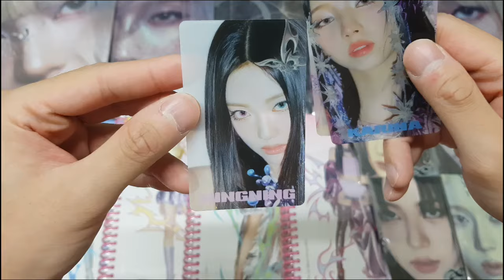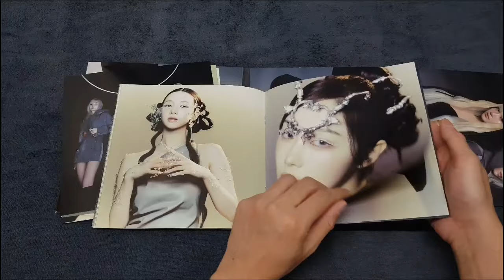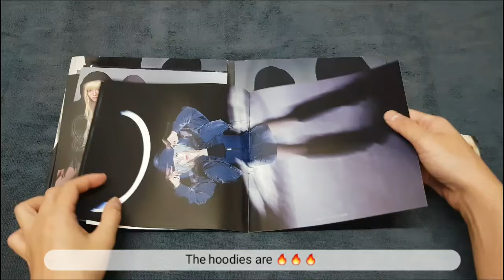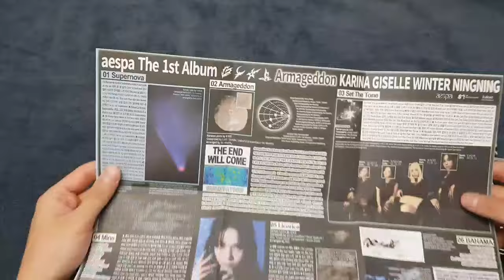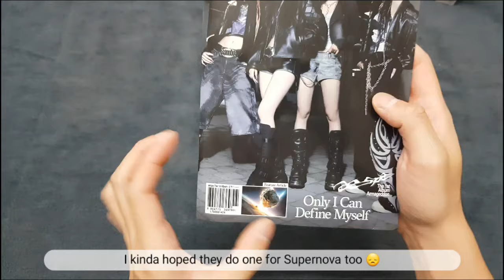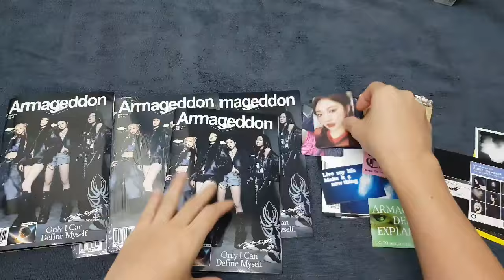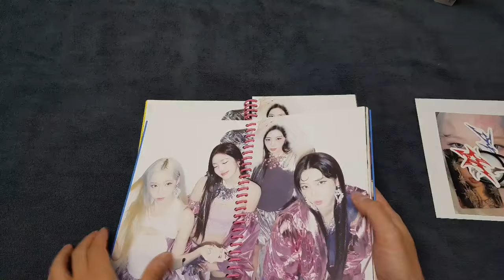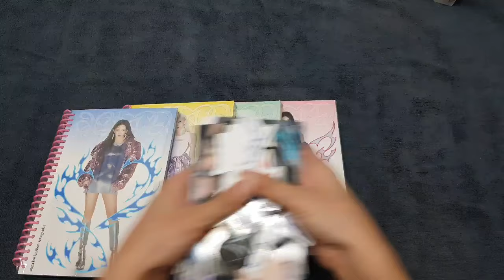[Unboxing] AESPA - 1st Album 'ARMAGEDDON' Part 1 (MY Power + Poster + Zine + Superbeing ver.) + POB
4Unboxing video od aespa 1st full album ARMAGEDDON part 1
- MY Power ver.
- Poster ver.
- Zine ver.
- Superbeing ver.

Remaining versions - Authentic + Smini + CDP ver. will be unboxed in part 2 & 3.